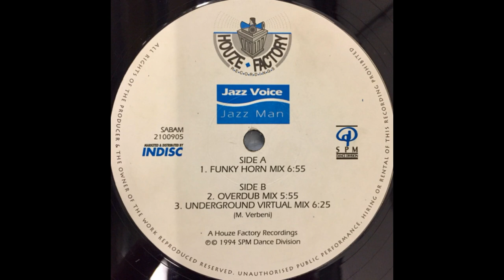Jazz Voice - Jazz Man (Funky Horn Mix)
Houze Factory – 2100905 Belgium 1994